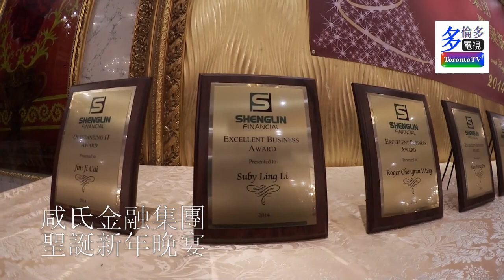20141218, 咸氏金融集團, 聖誕新年晚宴, 加拿大多倫多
20141218, 咸氏金融集團, 聖誕新年晚宴, 加拿大多倫多